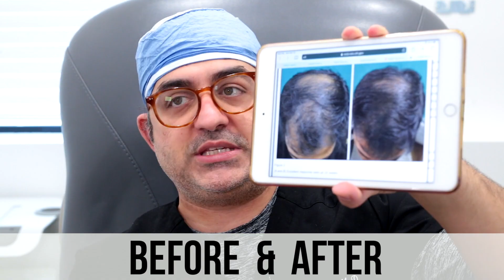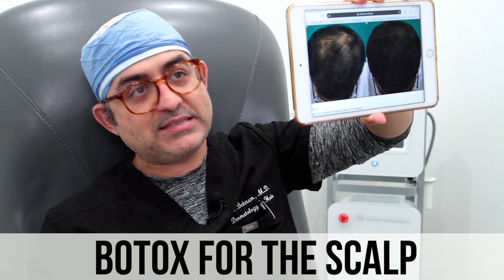Botox for Hair Growth (Reverse Stress Related Hair Loss)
Dr. Ben Behnam explains how Botox can be used to reverse stress related hair loss.

When patients undergo stress, the muscles in the scalp tense up, and blood vessels are constricted. This loss of oxygen can cause hair loss.

Botox placed in specific parts of the scalp can stop the tensing of these muscles, which keeps oxygen flowing properly to the hair follicles, which reverses the hair loss and stimulates the hair growth.

Additionally, the increased blood flow can also wash away DHT that is the other primary cause of hair loss.